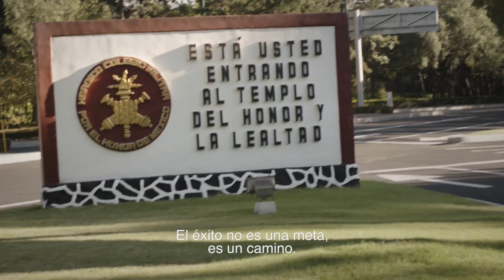INGRESO A PLANTELES MILITARES SEDENA EJERCITO MEXICANO 2017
Channel 1 Los Angeles